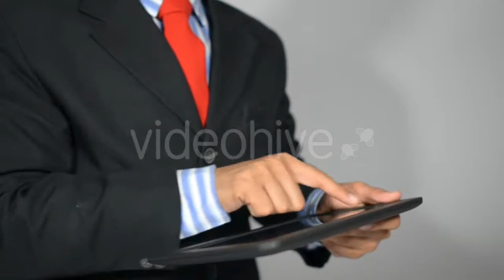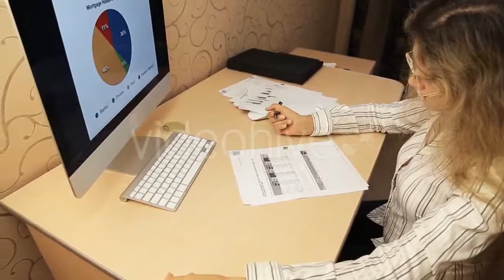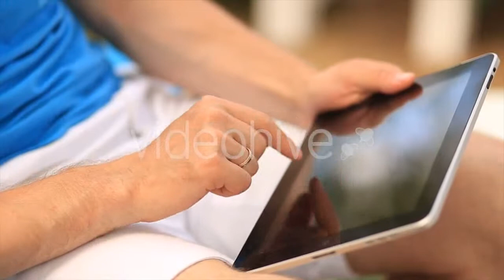Teenager Floats In Pool - (kids) - Stock Footage | Mega Pack +40 items